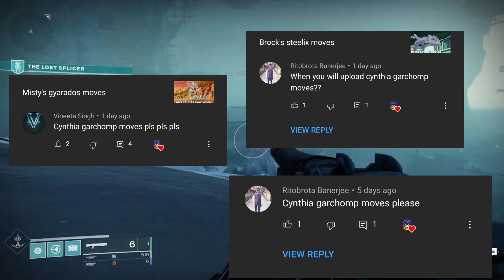Cynthia's garchomp moves